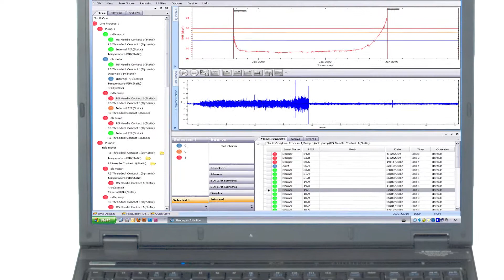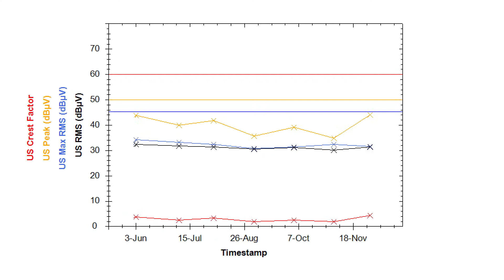Zustandsüberwachung bei Lagern mit Ultraschall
- Unabhängig Ihres Zustands produzieren Lager Ultraschall. Dieser wird durch normale oder übermäßige Reibungskräfte erzeugt. Diese können durch Aufprall,Fluchtungsfehler oder über ein Ungleichgewicht erzeugt werden.
Selbst mit all dem Hintergrundlärm in Ihrer Anlage, das SDT270 hört den Ultraschall. Er misst und zeichnet Ihnen die Planung der nächten Wartungsintervalle vorherzusagen. Statische Signale werden als Dezibel gemessen und mit den früheren Werten und voreingestellten Alarmen abgeglichen. Dynamische Signale werden aufgezeichnet und im Zeit-und Frequenzbereich für eine detaillierte Analyse von Fehlerbedingungen analysiert.
Temperatur, Drehzahl, Vibrationsdaten werden auch mit dem SDT270 gesammelt, um die Zustandsüberwachung und die Beurteilung abzuschließen. Ultraschall-Datensammlung ist die Zukunft der CBM.
Die Entwicklungen in der Sensortechnik und im Daten Sammeln haben dazu beigetragen, das SDT an der Spitze im Kampf gegen ungeplante Lagerschäden ist.